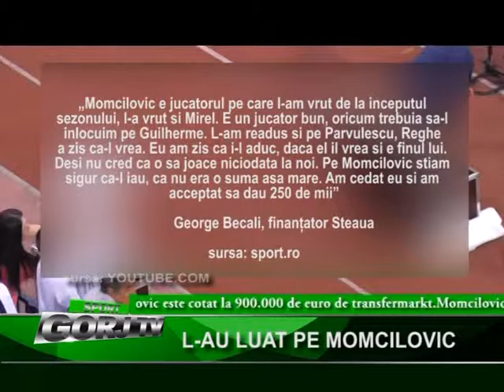l au luat pe momcilovic